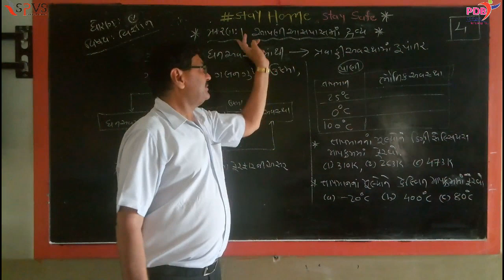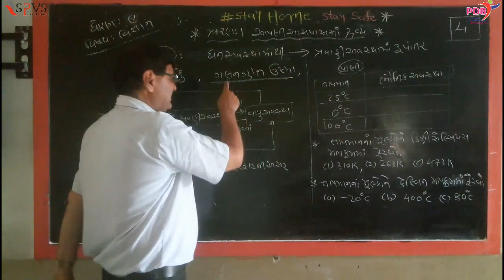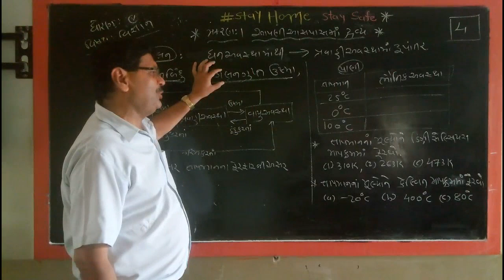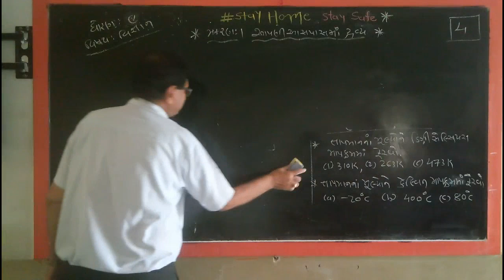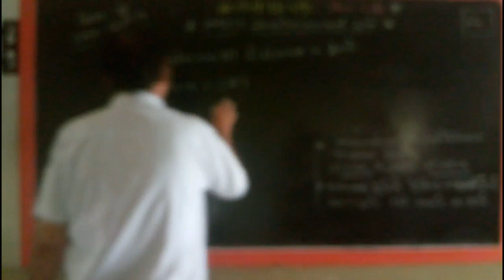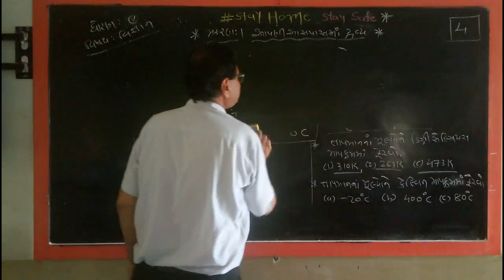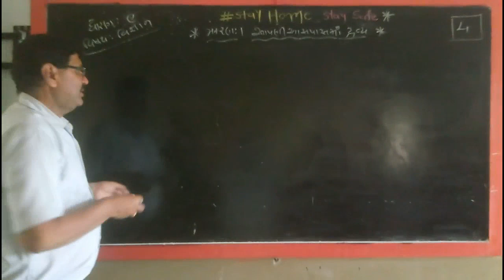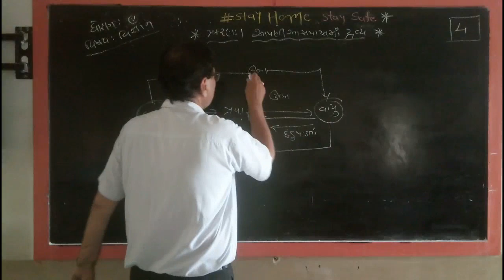SPVS CAMPUS Digital Education | Std 9 | Sub : Science | Ch.1 | Part 4